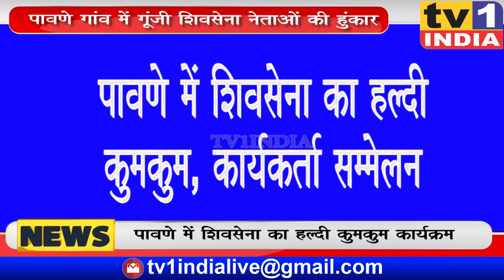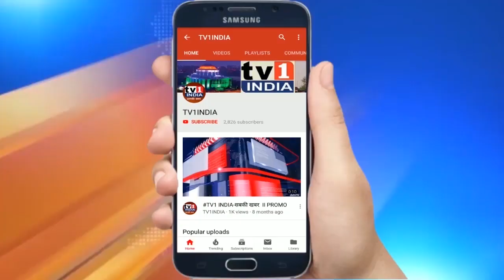पावणे में शिवसेना का हल्दी कुमकुम | कार्यकर्ता सम्मेलन | मनपा चुनाव के लिए नागरिकों से मांगा समर्थन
नवी मुंबई मनपा चुनाव को लेकर जनसमर्थन जुटाने पावणे में शिवसेना महाविकास आघाड़ी का कार्यकर्ता सम्मेलन आयोजित किया गया जहां महिलाओं के हल्दी कुमकुम कार्यक्रम खास रहा. यहां शिवसेना नेता विजय नाहटा, जिलाप्रमुख विट्ठल मोरे, रंजना शिंत्रे, सुरेश कुलकर्णी, शशिकांत भोईर, भावी प्रत्याशी दिलिप जगताप, सुरेखा गव्हाणे समेत तमाम पदाधिकारी और कार्यकर्ता मौजूद थे.